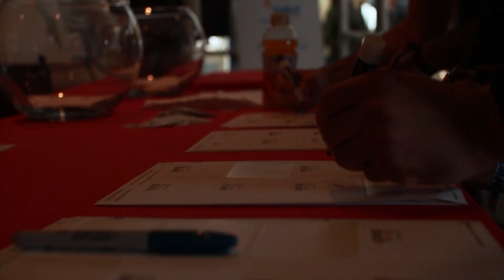Startup Grind 2014 Highlights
Startup Grind 2015 - February 9-11th - Silicon Valley, CA